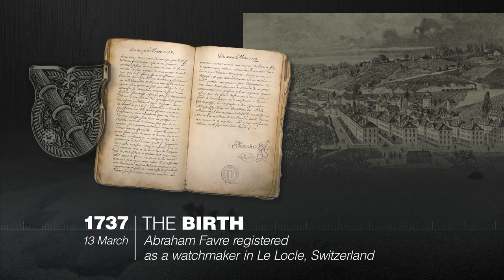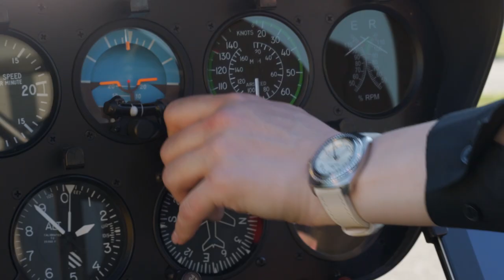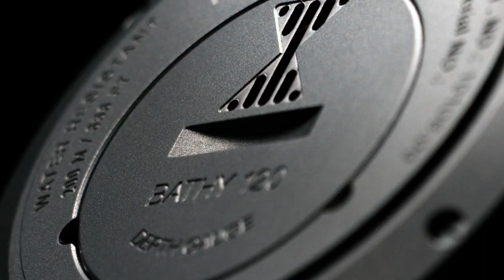This is FAVRE-LEUBA: Welcome To Our World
Discover in only three minutes what Favre-Leuba, the second-oldest Swiss watch brand, is truly about. Our glorious history, passionate ambassadors and, of course, gorgeous and functional watches are in the spotlight in this brand film.